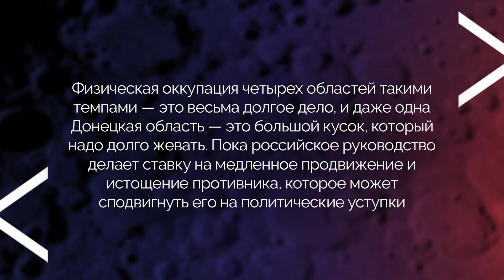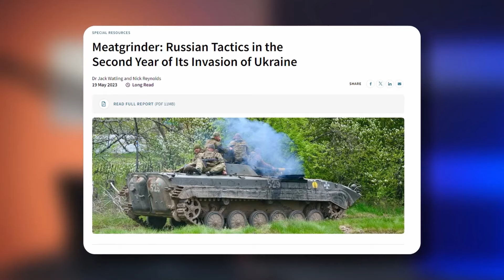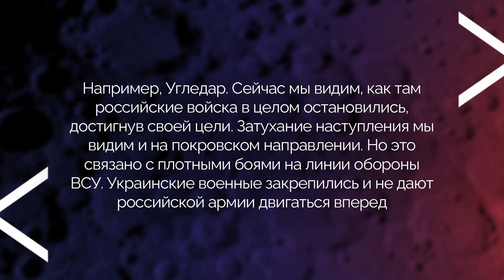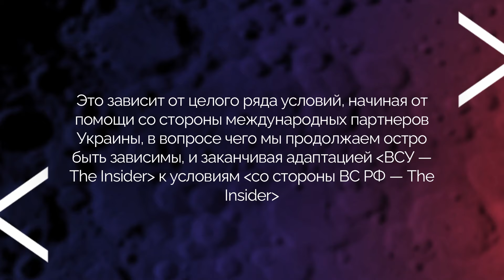⚡Армия РФ обречена. Путин скрывает страшную правду. Итоги самого длинного наступления РФ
RU – Вот уже год как длится наступление России на Востоке Украины. За этого время она не смогла достичь значительных результатов, понеся многотысячные потери. Такими темпами лишь на захват Донецкой области у Путина уйдет 23 года. Он поставил на кон все, РФ стремительно истощается. В чем причина спешки, объяснил на своем канале журналист и политолог Майкл Наки @MackNack

UA – Ось уже рік як триває наступ Росії на Сході України. За цей час вона не змогла досягти значних результатів, зазнавши багатотисячних втрат. Такими темпами лише на захоплення Донецької області у Путіна піде 23 роки. Він поставив на кін все, РФ стрімко виснажується. У чому причина поспіху, пояснив на своєму каналі журналіст та політолог Майкл Накі @MackNack